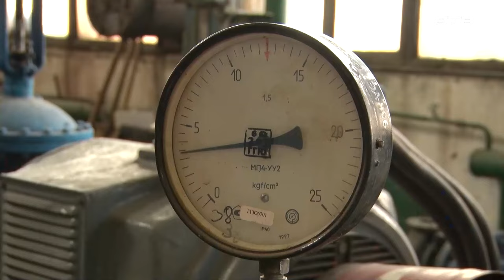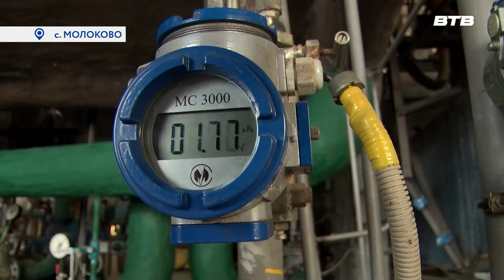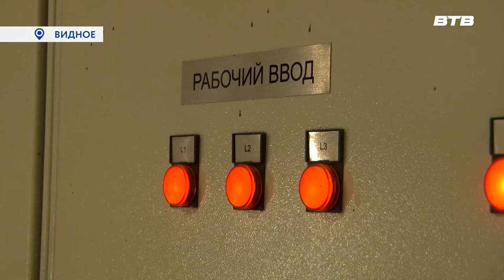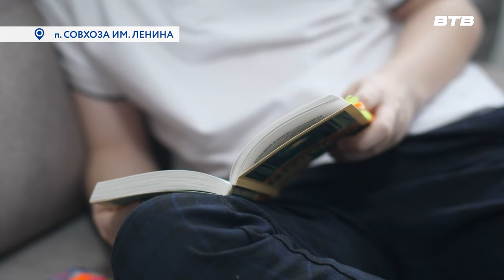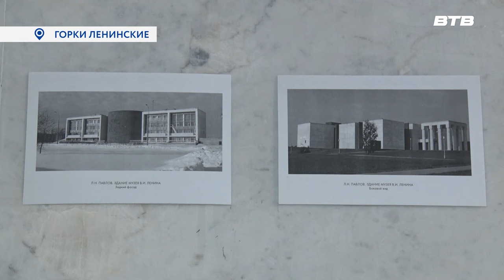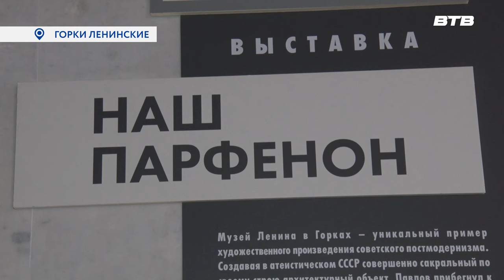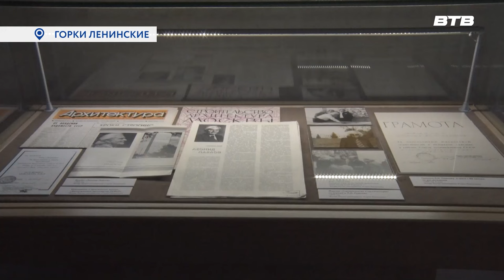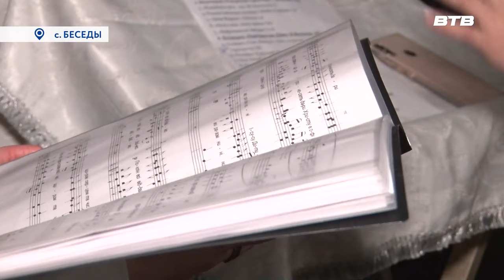Новости телеканала Видное-ТВ (10.01.2024 - среда)